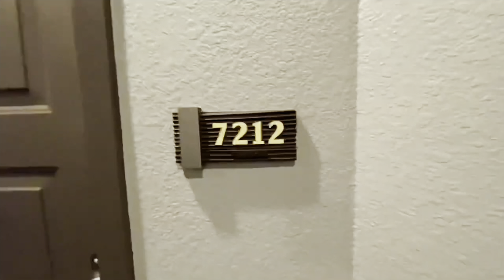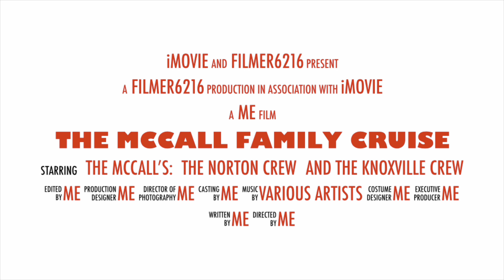The McCall Family Cruise — Trailer (REVISED)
It has been a really long time since I last did a special video series of this kind. In fact, this all stems back to “The filmer6216 Embark” project that I did in both 2016 and 2017. The 2017 one is the most recent.

The McCall Family Cruise. A trip we have had booked for quite sometime. You ask yourself — when is this all going down? Our trip is set for January 6-13, 2024, with all the content set to release between January 18 and January 21.

Another question you’re asking — who all is going? It’s going to be me, my parents, grandparents (Ron and Linda McCall), uncle Mike, aunt Jennifer, cousin Harper, and my great aunt and uncle (Bob and Belinda McCall).
Another name(s) hanging in the ballots: Stephen Fortney. Him, his wife Sarah, and their two sons, Graham and Hayes. Again, it’s to be determined (or TBD) as to whether or not they’re coming.

Lots of information to process.

For more behind the scenes content, news and updates (including the latest on The McCall Family Cruise), follow me on your favorite social media platforms 😉 @filmer6216tv

That, and if you’ve read this far and have done all that, you’re a real one 🫡.

All material protected under copyright.